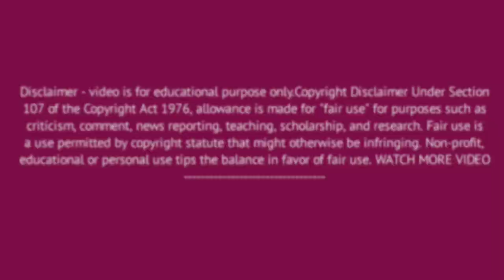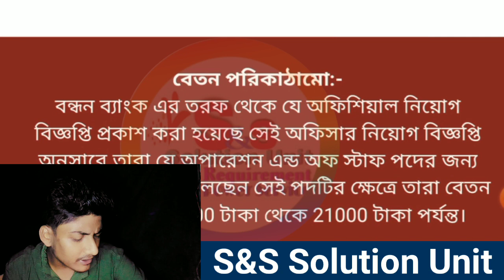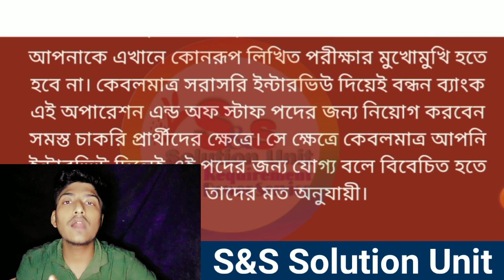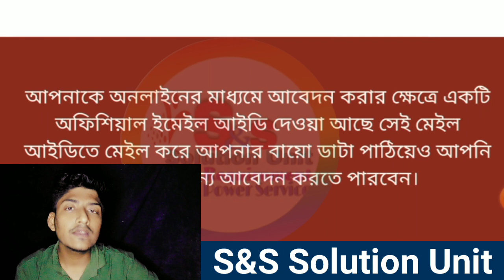Bandhan Bank Recruitment 2022 | Bandhan Bank Job | Bank Job Vacancy | Jobs In Kolkata | S&S Jobs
Thanks & Regards
Subhajit Biswas